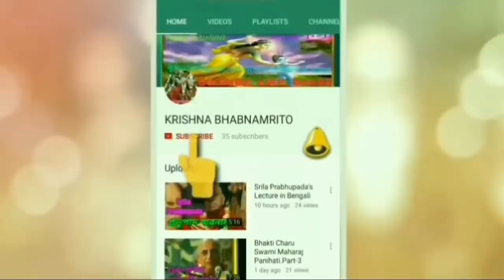রহস্যময় কালিয়া দমন লীলা বাংলা।kaliya daman krishna lila bangla bhagwat katha path pravachan iskcon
রহস্যময় কালিয়া নাগ দমন কৃষ্ণ লীলা বাংলা।This kaliya daman krishna lila bangla bhagwat katha path pravachan iskcon video 2019 about mystery kalio nag, kaliya daman krishna leela story and kaliya daman krishna lila bangla bhagwat katha path pravachan lecture by hg gobindananda das prabhu iskcon. শ্রীপাদ গোবিন্দানন্দ দাস ব্রহ্মচারী প্রভু কালিয়া নাগ দমন কৃষ্ণ লীলা এই ইসকন বাংলা লেকচার ভিডিও টিতে কালিয়া নাগ পূর্বজন্মে কে ছিলেন? কালিয়া দমন লীলা আলোচনা করেছেন।

ভগবান শ্রী কৃষ্ণের বৃন্দাবনের লীলার কালিয়া নাগ দমন একটি লীলা।বিষ্ণুর  বাহক খগরাজ গরুর দেবের ভয়ে বৃন্দাবনের যমুনা সংলগ্ন একটি হ্রদে আশ্রয় নিয়েছেন কালিয়ানাগ।সেই কালিয়ানাগের বিষ এত বেশি ছিল যে তাঁর প্রভাবে আশ পাশের গাছ পালা  পশু পাখি মারা যেতে লাগল। গোপদের খেলাধুলো বন্ধ হয়ে গেল যমুনার ধারে কেউই যেত না যশোদা ও নন্দ রাজ  কানাই বলাই কে  সাবধান করে দিলেন যমুনার ধারে নাযেতে।কিন্ত ভগবান  আসেন দুস্টের দমনের জন্য কালিয়া নাগ কে উচিত শিক্ষার জন্য, খেলার চলে কদম গাছের থেকে যমুনায় ঝাঁপ দিলেন।
ভগবান কৃষ্ণ অভয় ডান দিলেন কালিয়া নাগের মস্তকে ভগবান কৃষ্ণের পদ চিহ্ন  আছে তা দেখে গরুর দেব কোন দিন আক্রমণ করবে না। তারপর কালিয়া কে আদেশ দিলেন ভগবান রমনক দ্বীপে চলে যেতেন। কালিয়া নাগ ভগবানের আদেশ মেনে যমুনা ছেড়ে চলে গেলেন।
এখন কিছু জায়গায় কালিয়া র মস্তকে ভগবানের নৃত্যেরত বিগ্রহ দেখা যায়।